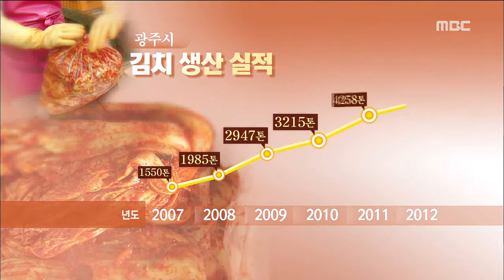HD [광주MBC뉴스] 광주 김치축제 20년 그러나...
광주 김치축제가 시작한 지 올해로 벌써 20년째입니다.

전라도 김치 맛을 널리 알리고 돈도 벌겠다고 시작했는데 지금 현실은 어떨까요?

윤근수 기자가 취재했습니다.